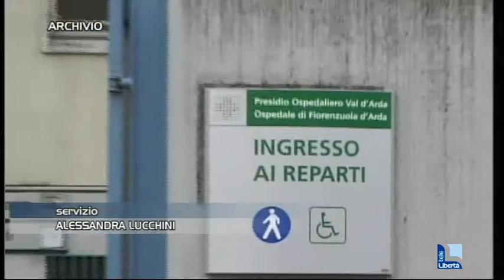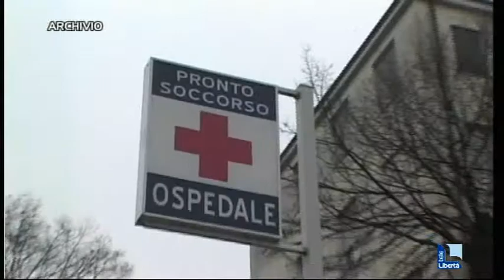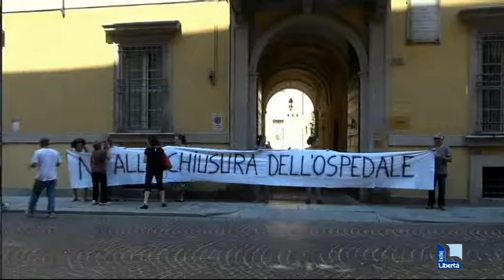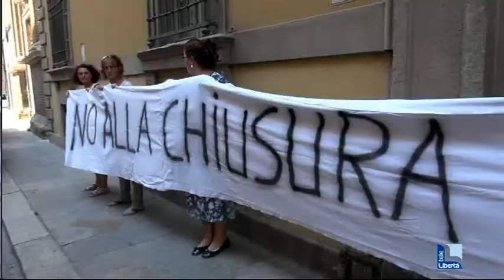Ospedale di Fiorenzuola, Lusenti: "Struttura a rischio"